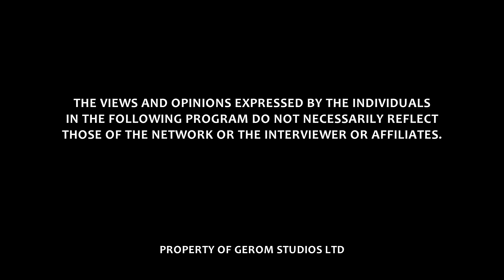SABATH AND SATURDAY WORSHIP: RELEVANT OR NOT? Maame Grace sits W/ Kofi Karikari